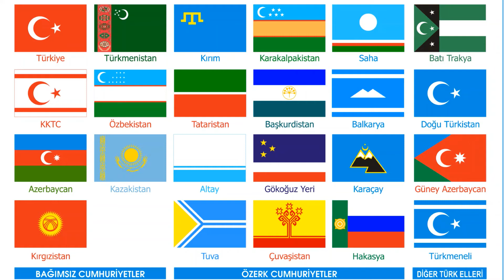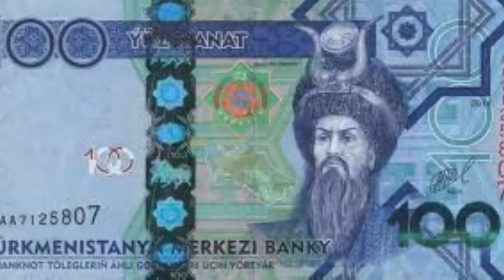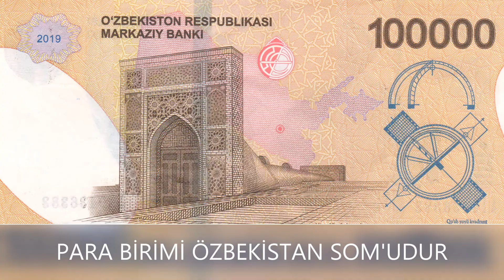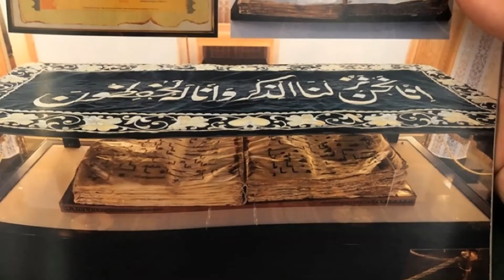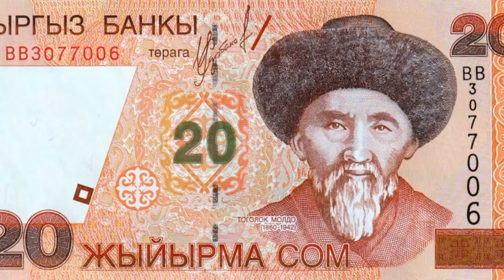4.SINIF SOSYAL BİLGİLER TÜRK CUMHURİYETLERİ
4.SINIF SOSYAL BİLGİLER TÜRK CUMHURİYETLERİ